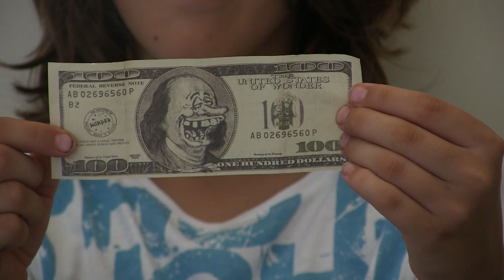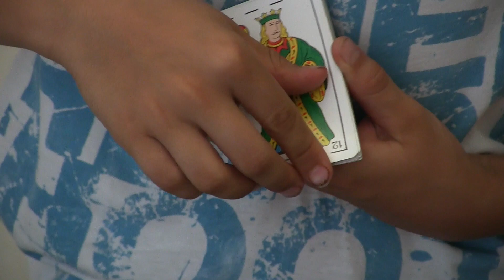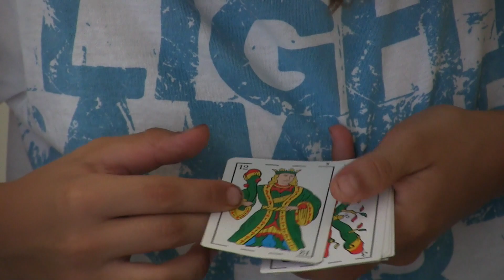Cousin's Do Stuff Episode 46 "Magic"